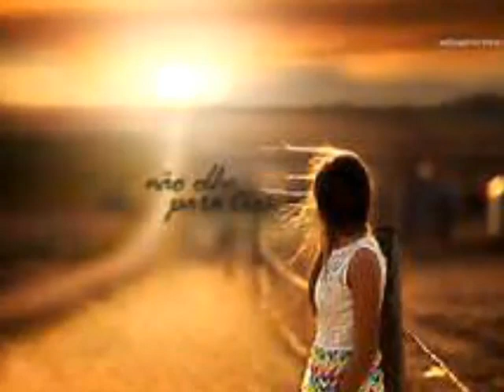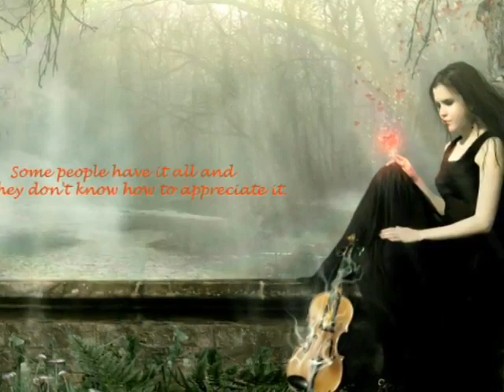সোনা বন্ধুরে আমি তোমার নাম লইয়া কান্দি || Sona Bnodhure ami tomar Nam Loiya kandi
FnF Bangla Pro
Bangla love sad songs
Sad songs

• Most awards By Kishore Kumar
Most nominations by Kishore Kumar
Most Decades by Udit Narayan
Most consecutive wins by Kumar Sanu
Most nominations without ever winning by Suresh Wadkar, KK
Most nominations in a single year by Kishore Kumar
Oldest winner by Kishore Kumar
Oldest nominee by Kishore Kumar
Youngest winner by Arijit Singh
Youngest nominee by Master Vignesh